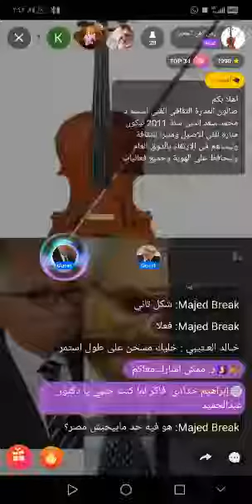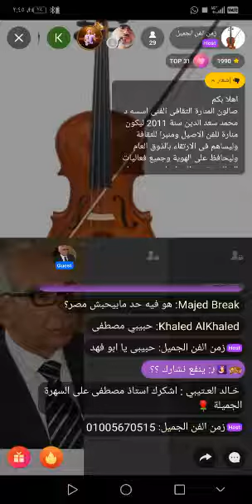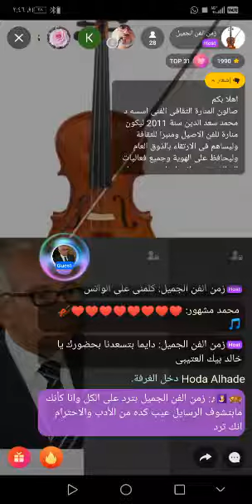شكل تانى فى بث مباشر لصالون المنارة - غناء د عبد الحميد يحى